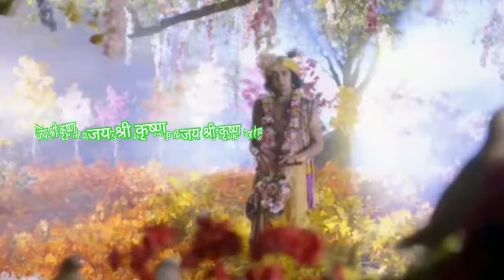Radhakrishan krishanvani , motivational speech ,whatsapp facebook instagram status